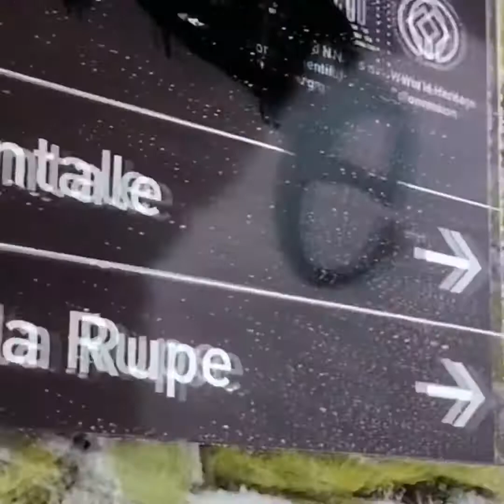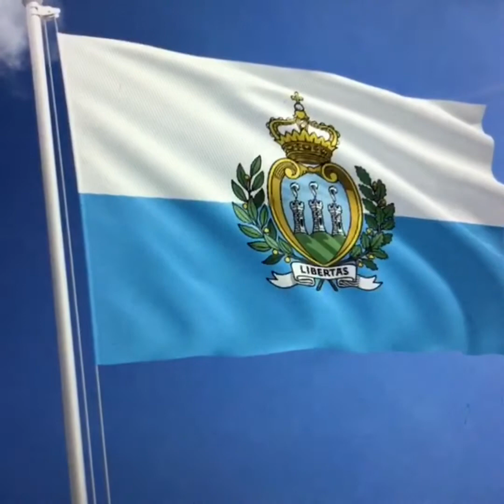Exploring beautiful spot 3 feet snow/ SAN MARINO 🇸🇲